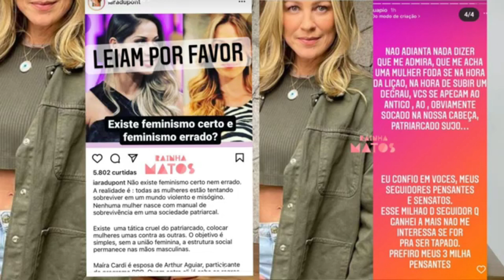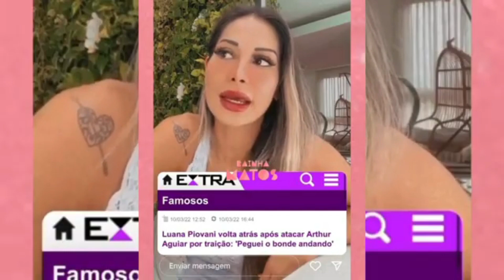DESISTIU DA PROVA DO LÍDER! REAÇÃO DE MAIRA SURPREENDE A TODOS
Luana Piovani x Maíra Cardi: como começou a treta entre as duas? Entenda. E boninho anuncia a volta de jade para o BBB

BBB22   JOGO DA DISCORDIA, ESLO CHAMA NATÁLIA DE MAL EDUCADA   ESPERO QUE VOCE SAIA AMANHA

BBB22 - Beijo Triplo em festa e entrada de novo participante na casa

Podres de Dayane MELLO no mundo da moda vem a tona MC MIRELLA se posiciona sobre erva na fazenda

Saiba tudo sobre a prova de FAZENDEIRO, E PLANOS DE RICO CASO ELE VOLTE DA ROÇA

Quebra pau entre rico e Tati e tudo sobre prova do lampião e jogo da discórdia

Dinho e Victor expulsos de a fazenda ?  Entenda oque aconteceu!

SAIBA TUDO QUE ROLOU E ESTÁ ROLANDO NA FAZENDA 13, SAIDA DE LIZIANE E EXPULSÃO DE NEGO DO BOREL